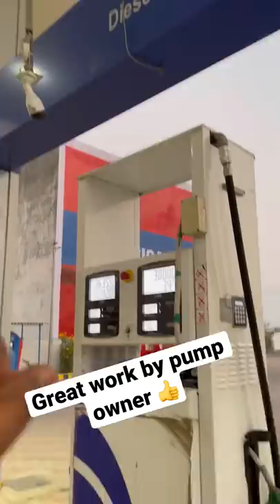Great idea by this pump owner 🙏🏻 | it should be mandatory